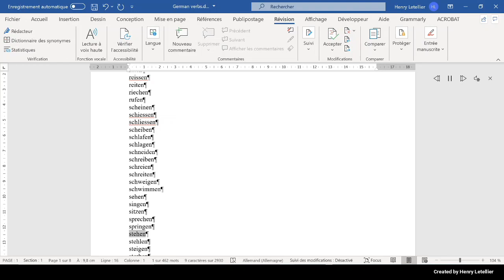stehlen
This is the Microsoft Hedda voice that is reading the word stehlen